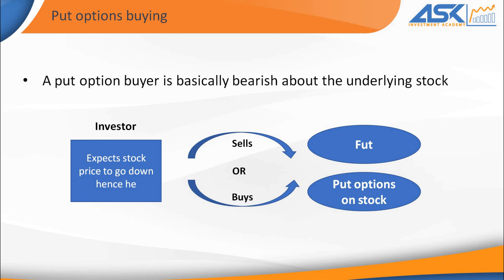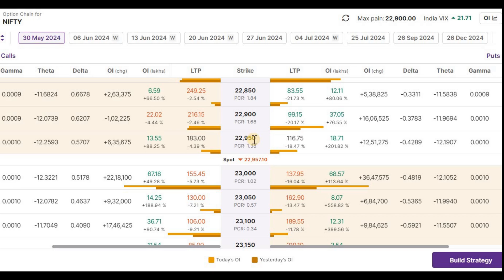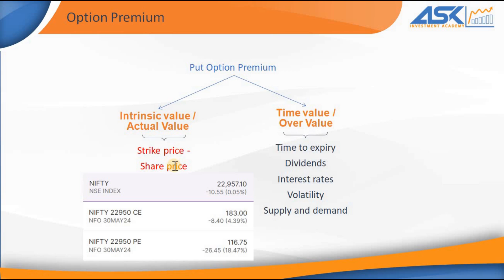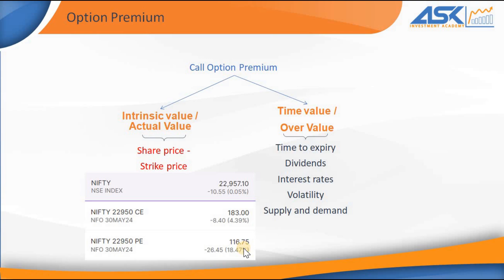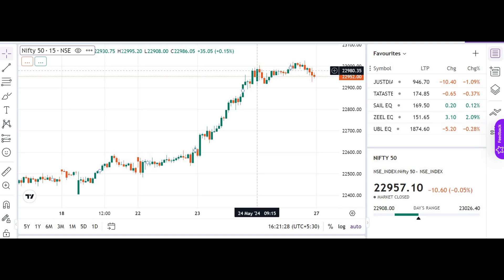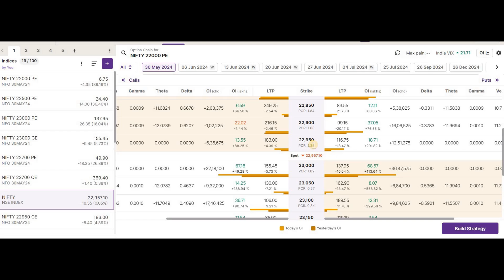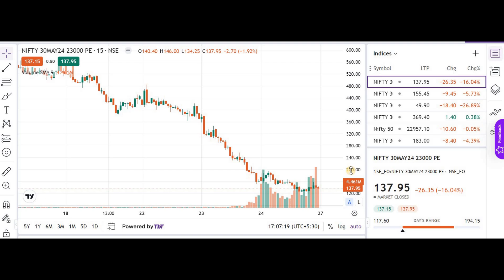Options OV Strategy with 95% accuracy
Open Trading account with UPSTOX for lifetime free Charts, Analysis, Strategies

POPULAR VIDEOS FROM ASK INVESTMENT ACADEMY